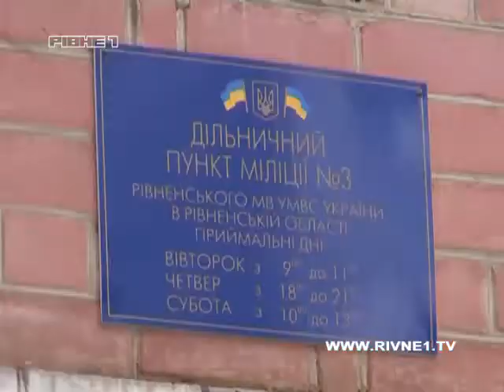Рівненський дільничний допомагає дітям ставати чемпіонами